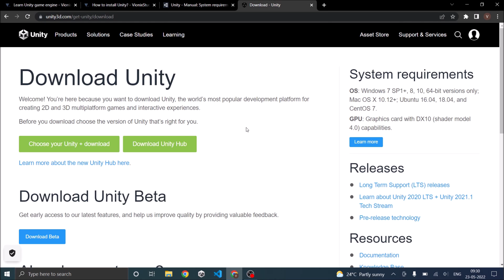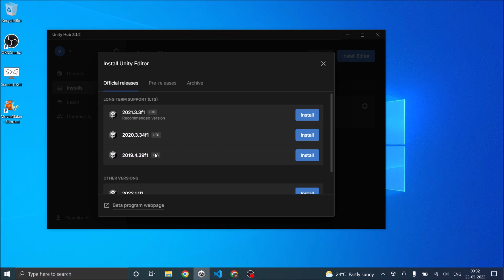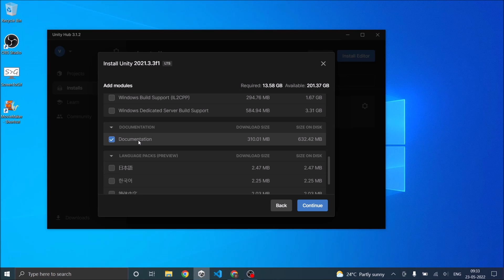How to download and install Unity game engine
In this video, we will show you how to install Unity, the popular game engine used for creating 2D, 3D, AR, and VR experiences. This video will guide you through the installation process step-by-step. We will cover everything from downloading the installer to configuring the settings using Unity hub.
By the end of this video, you'll have installed Unity and be ready to start creating your own games. So, if you're ready to start your game development journey, be sure to watch this video and get Unity installed on your computer today!